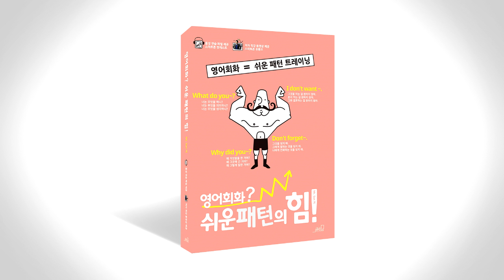쉬운 패턴의 힘 음성따라말하기 011